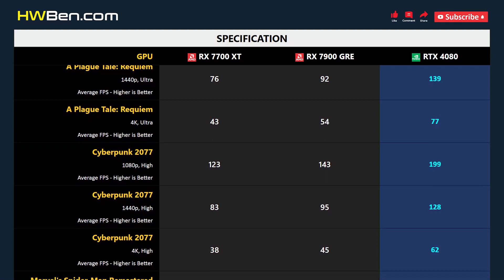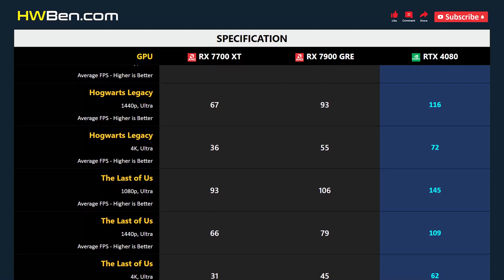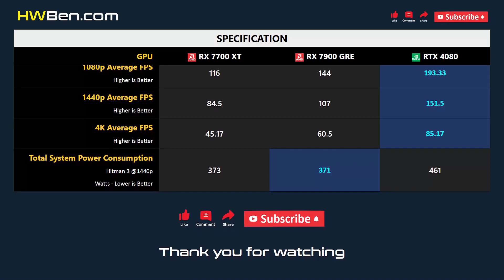RX 7700 XT vs RX 7900 GRE vs RTX 4080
AMD RADEON RX 7700 XT vs AMD RADEON RX 7900 GRE vs NVIDIA GEFORCE RTX 4080 - Gaming 1080p 1440p 4K

SYSTEM SPECS
CPU: AMD Ryzen 7 7800X3D
Motherboard: Gigabyte x670 Aorus Master
RAM: 32GB DDR5 6000
CPU Cooler: AIO 360 Liquid
OS: Windows 11
ReBar: ON

GAMING BENCHMARK
1 - Fortnite
2 - A Plague Tale: Requiem
3 - Cyberpunk 2077
4 - Marvel’s Spider-Man Remastered
5 - Hogwarts Legacy
6 - The Last of Us
7 - Average FPS
8 - Power Consumption